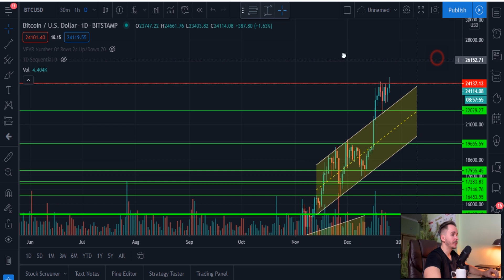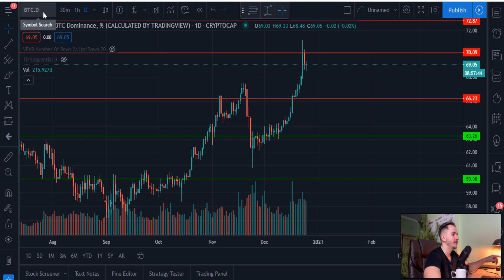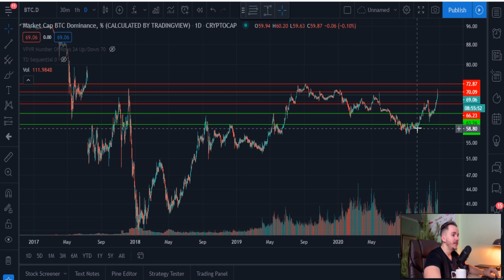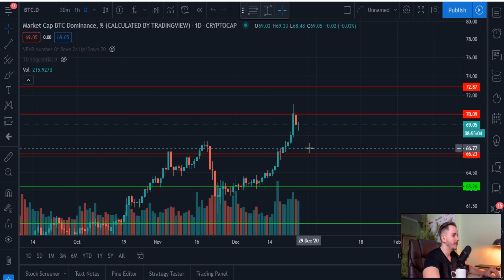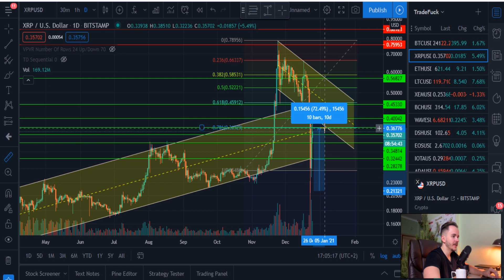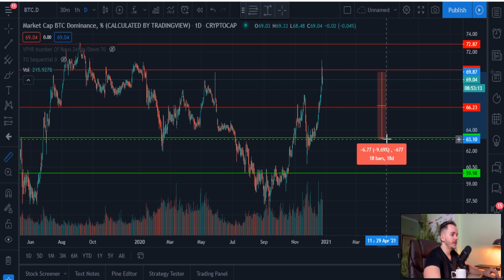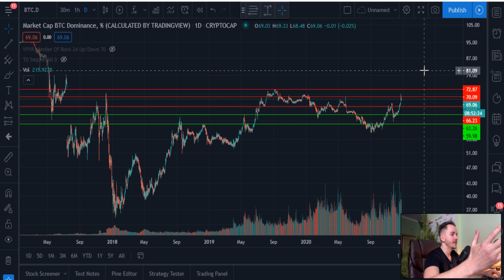BTC - узнай эту информацию как можно скорее. О чем говорит доминация Bitcoin?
Привет! Вы на канале TradeFuck, с вами Глеб! И мы сегодня разберем очень важную тему, действительно ли btc может пойти на 30 000$, или у нас будет альтсезон, или одно не исключает другое? Текущая цена bitcoin 24 000$, и сегодня, также, новый исторический максимум по его цене.